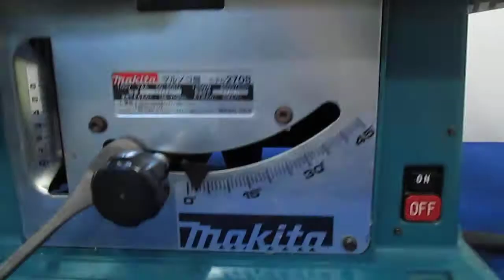マキタ 203mmマルノコ盤 2708